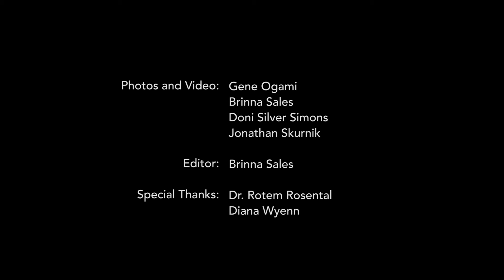Measured Ascent: A Solo Exhibition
Measured Ascent - a solo exhibition with paintings and prints from 1979 through 2019.